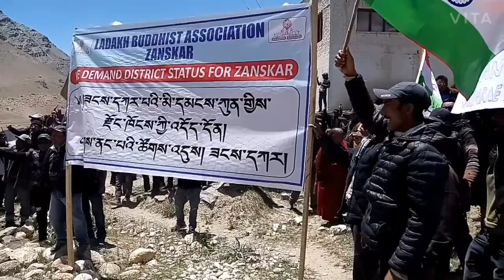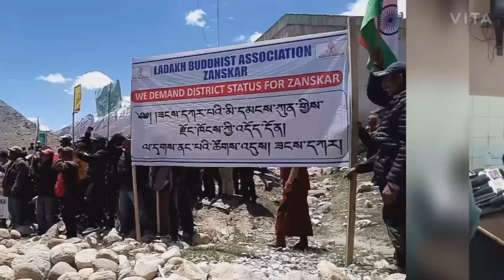Zanskar demands district status.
Zanskar always feels uncomfortable under district Kargil. Therefore it has time and again struggled for separate district. The governance is so poor, corruption and discrimination are at its peak. Being 240km away from district headquarter (Kargil) and located at very tough geography, it deserves separate district status.